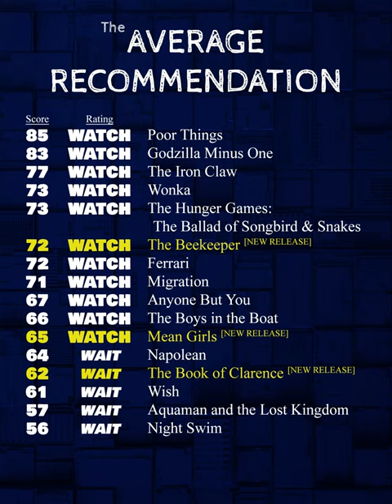Which movies to watch or wait on this weekend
Wondering what movies to watch in theaters this weekend? We combined the total scores of movies currently in theaters by looking at reviews and scores online from critics and fans alike, then gave them a rating of WATCH or wait. movies theaters 🎦